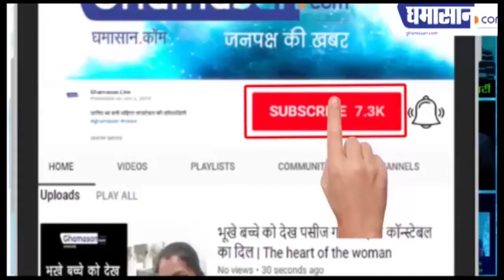Covid19 Outbreak : Shoes के सोल से लेकर हवा में भी फैल रहा Corona Virus - रिपोर्ट | Ghamasan Live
अब तक 1 लाख से ज्यादा लोगों की मौत
13 फीट की ऊंचाई तक हवा में रह सकता है